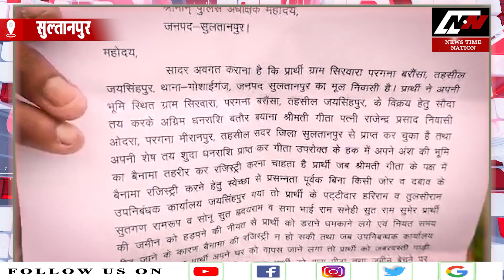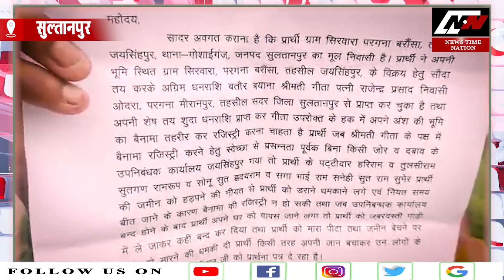सुल्तानपुर में जमीन बेचने पर दुश्मन बने भाई और भाभी ! | News Time Nation